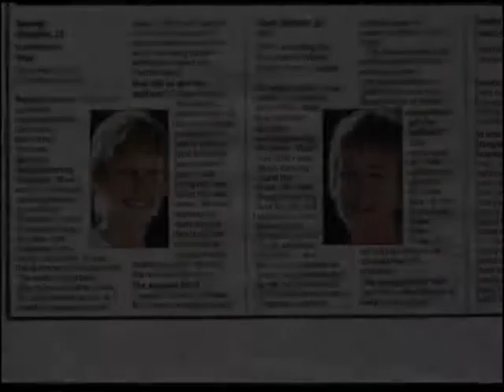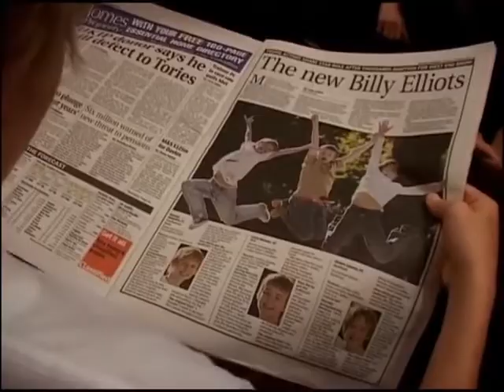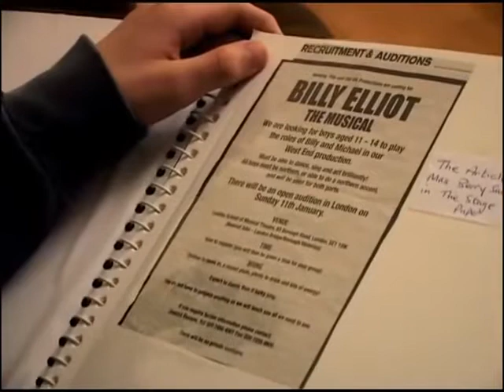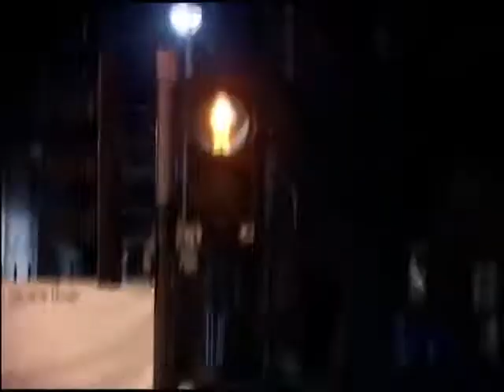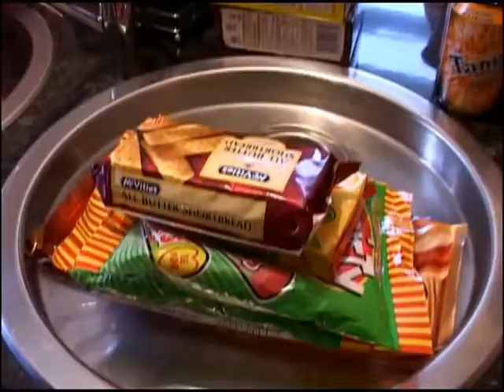Billy Elliot Diaries Original West End Billys James Lomas, George Maguire, Liam Mower